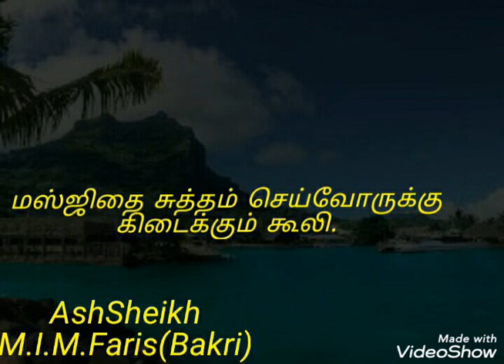மஸ்ஜிதை சுத்தம் செய்வோருக்கு கிடைக்கும் கூலி Ash Sheikh - M.I.M. Faris Bakri